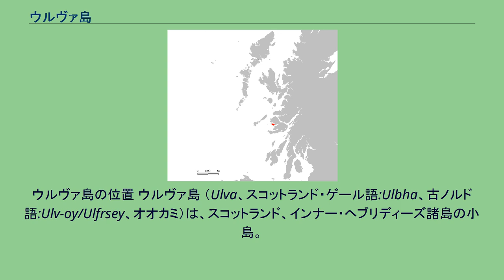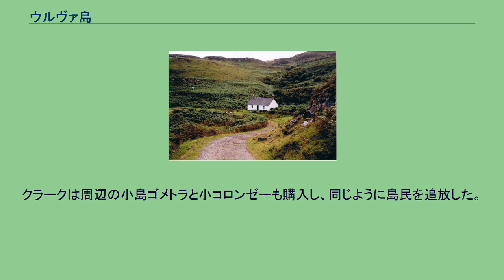ウルヴァ島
ウルヴァ島の位置 ウルヴァ島 （Ulva、スコットランド・ゲール語:Ulbha、古ノルド語:Ulv-oy/Ulfrsey、オオカミ）は、スコットランド、インナー・ヘブリディーズ諸島の小島。
マル島の西岸に近接する。
人口は21人（2001年）。
美しい自然が残る。
現在の島の所有者は北イングランド貴族のハワード家から島を購入した5人の島民である。
6億年前の火山活動でできた島で、内陸部分はムアである。
かつてはダルリアダ王国の辺境地帯で、ピクト人も暮らしていた。
キリスト教化以後、アーガイル司教の管轄下となり、聖コルンバも島を訪れている。
中世に氏族（クラン）のマッカーリー家所有となった。
ジャコバイト反乱時代には、マッカーリー家はチャールズ・エドワード・ステュアート側について戦っている。
『オーストラリアの父』と讃えられるラックラン・マッコーリーはウルヴァ島の出身である。
1837年には16の村があったというウルヴァ島は、新たに島を購入したフランシス・クラークにより人口の2/3を追放されるという暴挙に見舞われた。
クラークは、時には警告なしに家を焼き払うことまでした。
クラークは周辺の小島ゴメトラと小コロンゼーも購入し、同じように島民を追放した。
1945年、イディス・コングルトンが島を購入。
以後、彼女の子孫であるハワード家が所有していた。
2018年6月21日、島民5人が約450万ポンドを調達し、島を所有するハワード家から島を購入した。